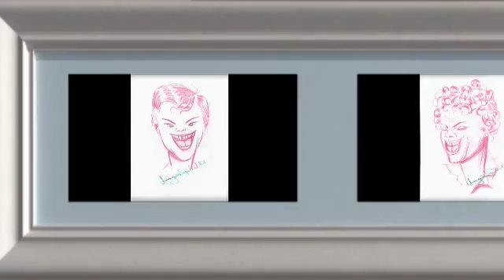ART BY GREGORY